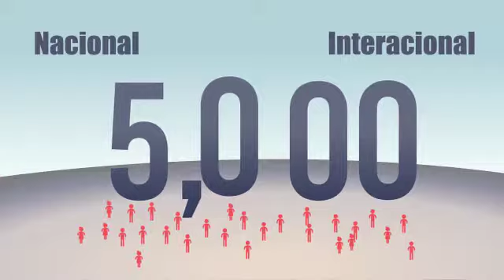MR & ASOCIADOS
Consultores en ingeniería geotécnica con más de 45 años de experiencia.